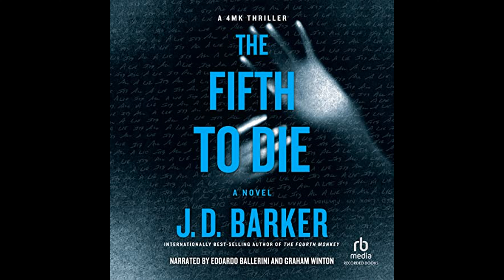The Fifth to Die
Get the Full Audiobook for Free:
"The Fifth to Die" by J. D. Barker is a suspenseful crime thriller where Detective Sam Porter continues his pursuit of the Four Monkey Killer, facing a series of chilling new murders and a dark conspiracy as the body count rises.